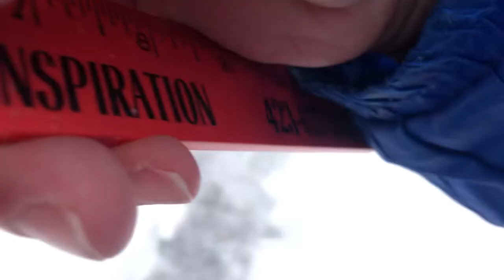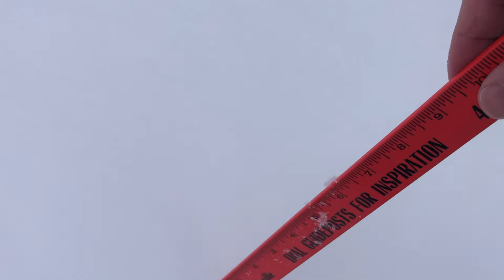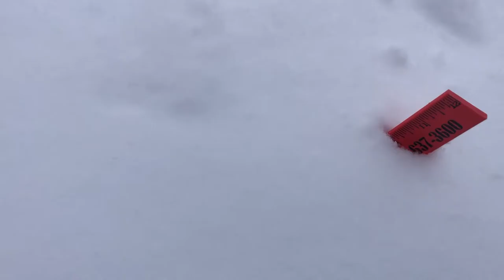2022 Snow Depth W Lafayette Ohio January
8:30 am
Measuring the snowfall event